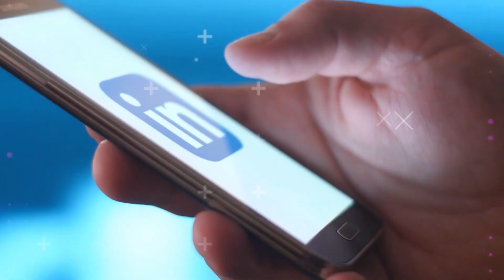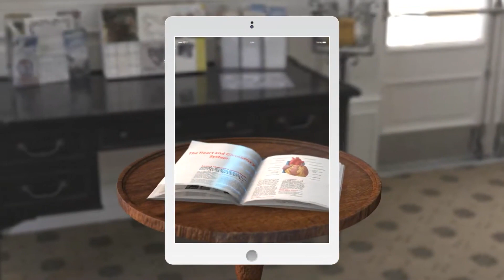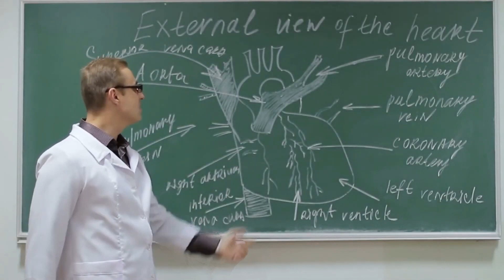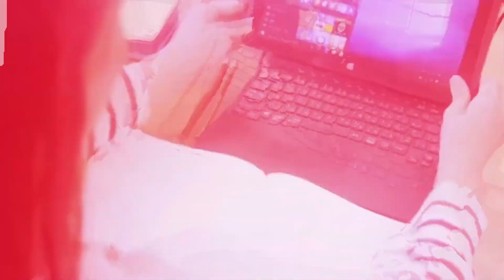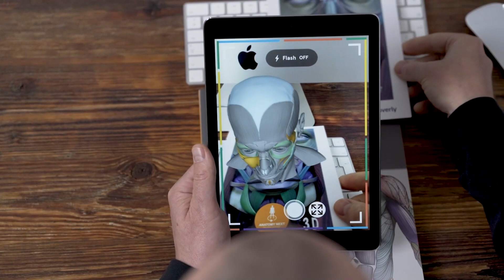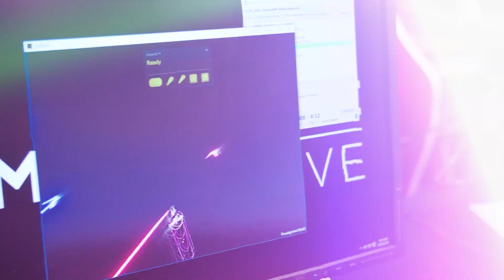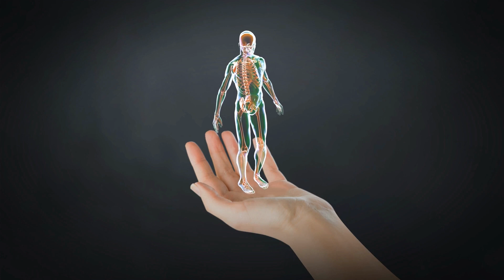This is Augmented Reality in Education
Hello! Welcome to Meta Gen, your portal to the Metaverse.

You are currently watching This is Augmented Reality in Education

Are you curious about how augmented reality can benefit your education? Watch this video to learn more! Augmented reality can help you learn in a more fun and interactive way. You can use it to explore new worlds, learn about different cultures, and even practice your math skills. So what are you waiting for? Check out this video to learn more about augmented reality in education!

Just as there are multiple universes, there is also a metaverse – a collection of
universes but those are in the virtual world!

The metaverse is a digital space where people can interact and explore different
universes. It's a place for creativity and collaboration, where people can come
together to share their ideas and work on projects.

Welcome to the Meta Gen channel! This is the place for all things related to the
Metaverse, Virtual Reality, Augmented reality, and much more.

We'll share news, updates, and insights into these cutting-edge technologies.

So whether you're a VR enthusiast or just curious about what the future holds, be sure